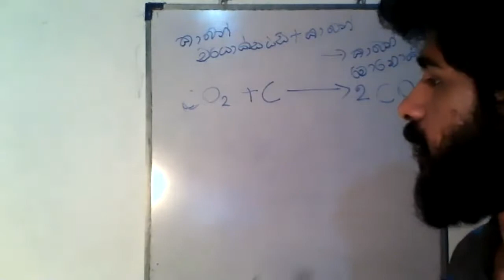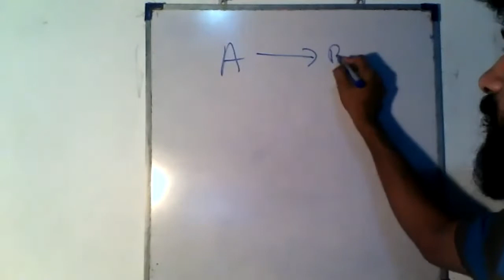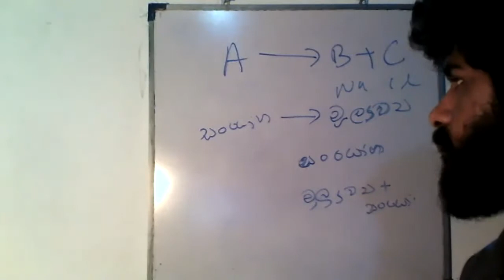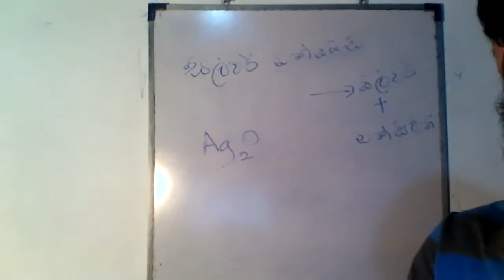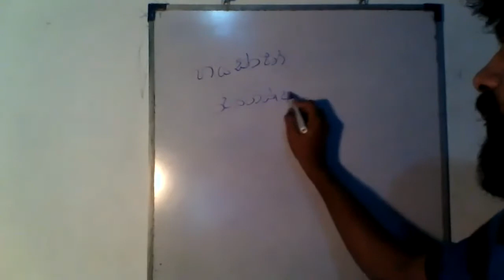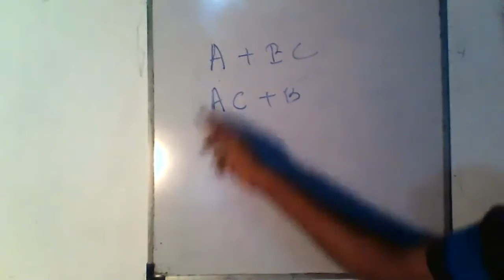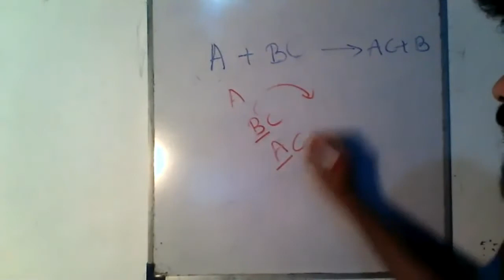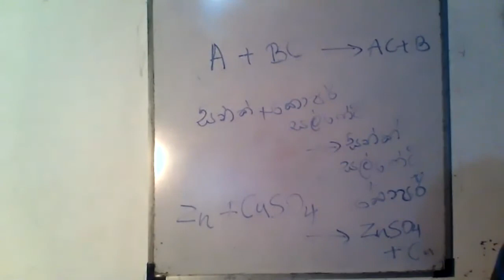පදාර්ථයේ වෙනස්වීම් - 3 වන කොටස -10 වන ශ්‍රේණිය